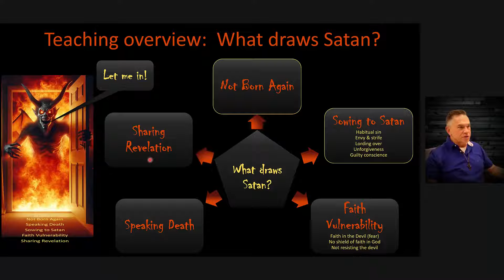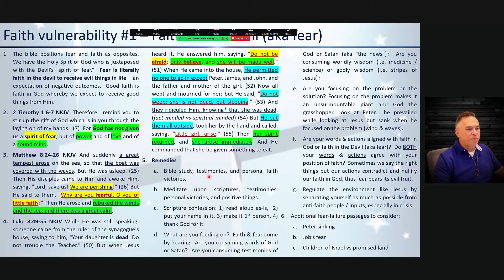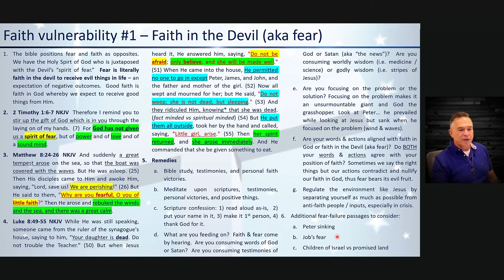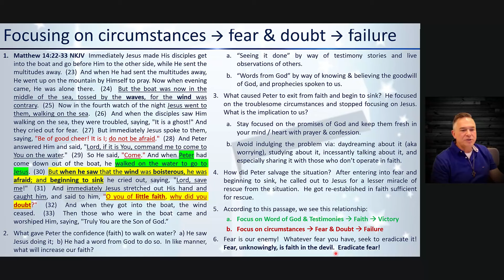DBS 208 - Satan please come in - 2 - Fear - May 3 2024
This teaching series reveals the things that open the door for the Devil to come and wreak havoc in your life.  We want to identify the risk factors in our lives and get rid of all invitations to the Devil, apart from ministry work which draws Satan & persecution.  As we address the risk areas, we will increasingly walk in protection & blessing.

Bobby